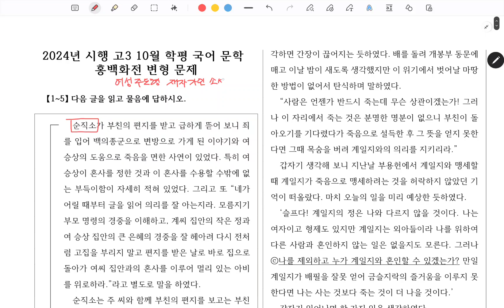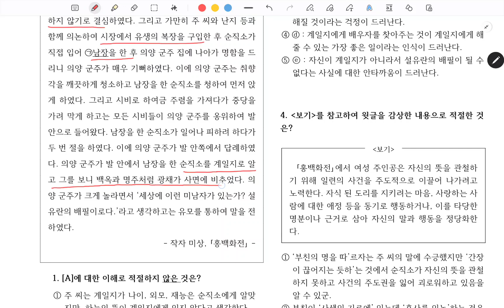2024년 10월 시행 고3 모고_홍백화전